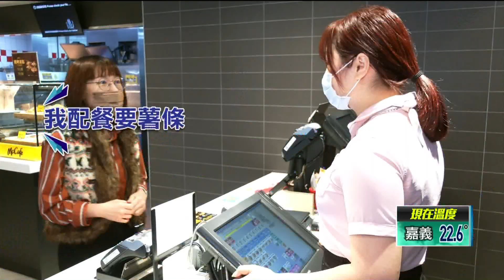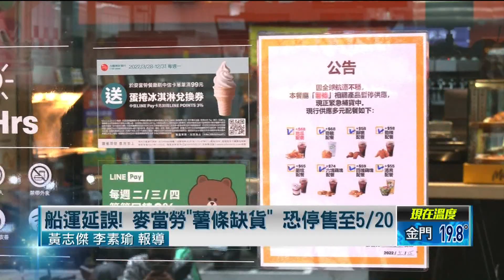有錢也吃不到！ 因船運延誤...麥當勞「薯條缺貨」 網友直呼崩潰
連鎖速食麥當勞，又爆出薯條缺貨了！這回是因為船運延誤的關係，薯條延後到貨，現在全台402家門市，將陸續停售薯條相關品項，目前已經有部分分店貼出停售公告。業者表示，預計5月20日恢復正常供應，不過今（17）日就有民眾想要吃薯條慶祝好消息，到了店內卻撲空，難掩失落。